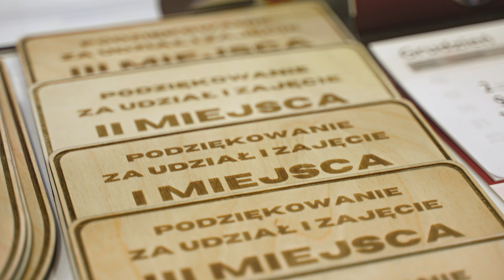V Ogólnopolskie Halowe Zawody Młodzieżowych Drużyn Pożarniczych w Dobrzyniu nad Wisłą 9-10.11.2024r.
Zawody, które odbyły się już po raz piąty w Dobrzyńskim Centrum Sportu i Turystyki w dniach 9-10 listopada 2024 roku. Oprócz dwudniowych zawodów dla MDP, został przygotowany również koncert zespołów M-Power oraz Łobuzy. Udział w zawodach wzięło łącznie 28 drużyn czyli gościliśmy blisko trzystu uczestników.